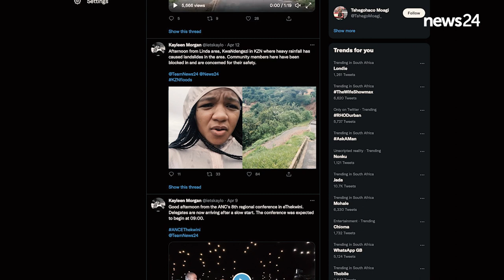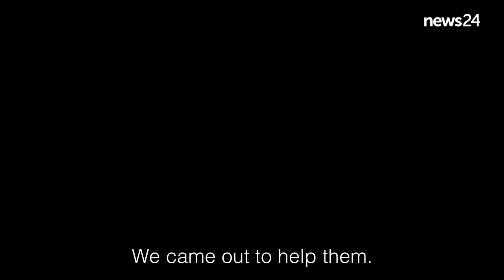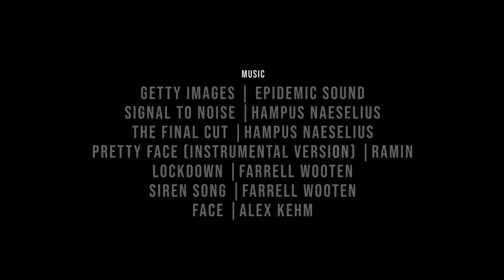DOCUMENTARY | When the Rains Came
In the dead of night on 9 April 2022, roaring water and howling winds ripped through homes in parts of KwaZulu-Natal. Three months later, as people here continue to pick up the pieces, News24 brings you exclusive footage and the stories of those who were most affected the day the rains came.